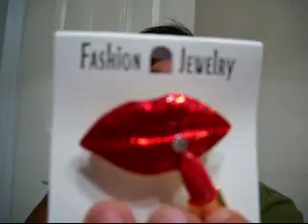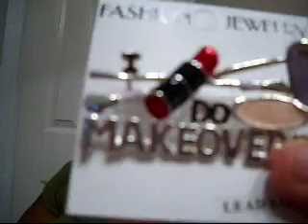Avon, beauty supply,cvs sam moon.wmv